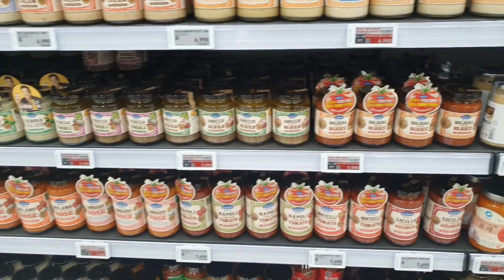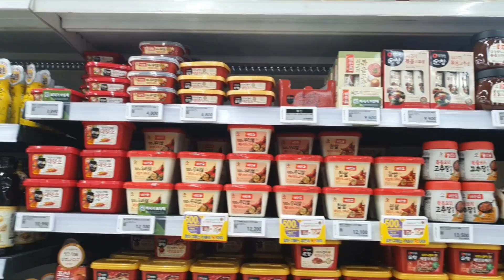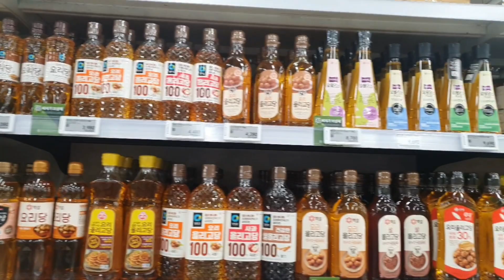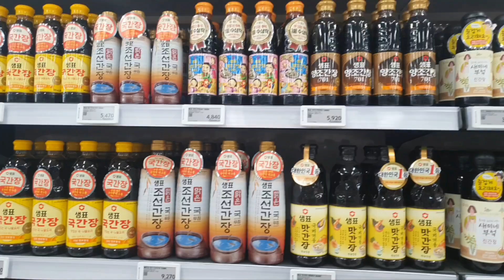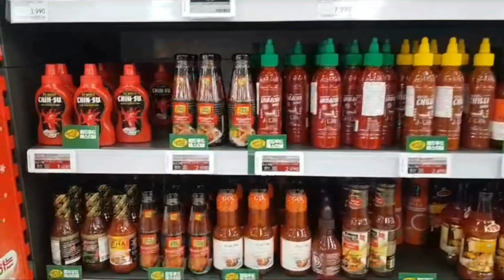Seasoning Pastes/Ketchup/Mayonnaise & Pasta🇰🇷🇰🇷🇰🇷